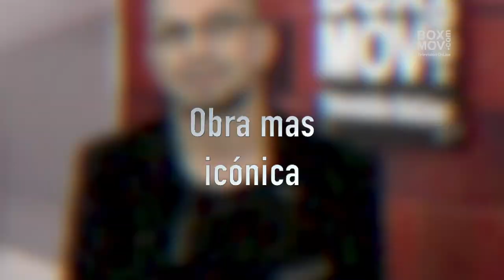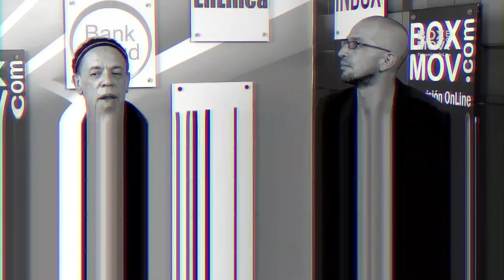Colectivo Ar7seven, entrevista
Para la crítica internacional,  los artistas colombianos se destacan por ser muy refinados en su técnica y su solidez conceptual. Ahora es común ver que obras colombianas se paseen por los eventos artísticos más importantes del mundo, de São Paulo a Milán, pasando por Venecia y Estambul.

Diego Ruiz y Juan Manuel Gaitán,  integrantes de Ar7seven, estuvieron en Canal BoxMov para contarnos un poco más de esta gira  que se dará inicio el 5 de abril en la búsqueda de conquistar el mercado norteamericano. Esto fue lo que nos contaron.

Disfruta de las más variada información de Cultura y Entretenimiento y moda por  BoxMov contactamos y enviamos tu información para que tus eventos,conciertos, noticias sean publicadas.
Bogotá - Colombia